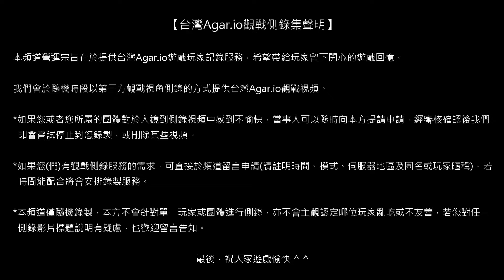【台灣Agar.io】FFA/東亞 中二團霸服 觀戰側錄 2018/05/07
場次854/側錄員02/模式FFA/地區EA/被動視角/設備ZF3DF/網路LTE01